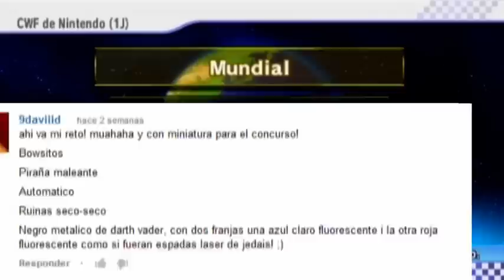Desahógate! 27 - Mario Kart Wii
¡Llegamos al capítulo 27 de la serie!  Ésta vez tocará ponernos en la piel de Bowsitos con la Piraña Maleante en Automatico, pero con hackers en partida... ¡No te lo pierdas!

Os animo a todos que sigais intentando Desahogaros en los próximos capítulos dejando vuestro comentario. ¡No os olvidéis!

¡Felicitaré a 9daviiid, aunque lamento seguir encontrando hackers ens Mario Kart Wii!